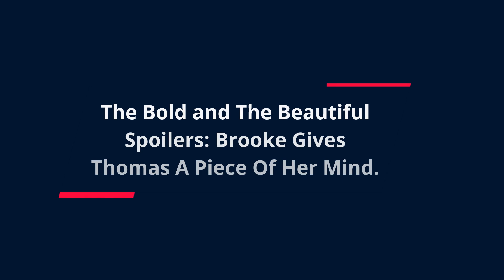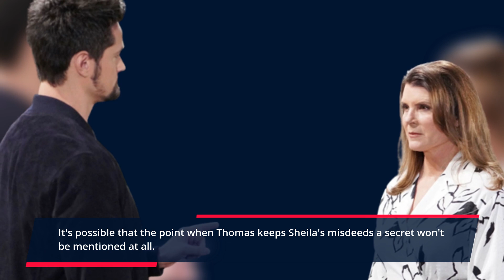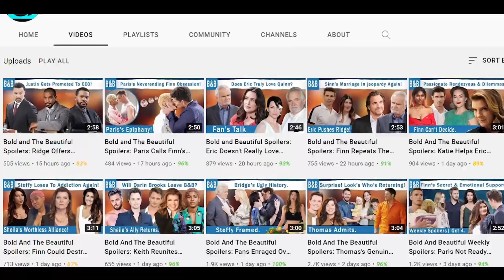The Bold and The Beautiful Spoilers: Brooke Gives Thomas A Piece Of Her Mind.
Sheila revealed Thomas's identity when she admitted that she was to blame for Brooke's drinking and that she had caused it. Sheila omitted the section of the conversation in which she threatened Thomas. Sheila also failed to inform that Thomas found out about the situation afterward. Sheila gave the impression that Thomas had been plotting with her from the very beginning.
The Forrester family is fully aware that Sheila is capable of saying a wide variety of things. Sheila is a con artist who is skilled at manipulating others. It's possible that Ridge, Taylor, and Steffy will think Sheila is making up the story that Thomas is keeping the champagne a secret.

HEADING:
The Bold and The Beautiful Spoilers: Brooke Gives Thomas A Piece Of Her Mind.-0:03